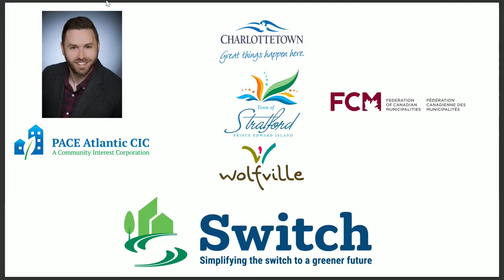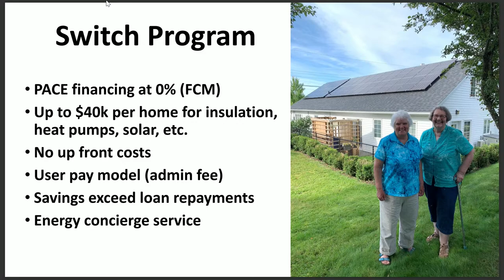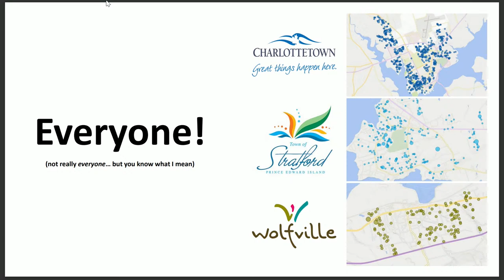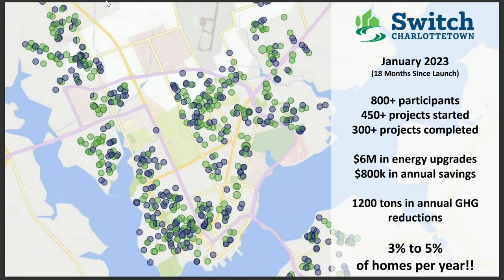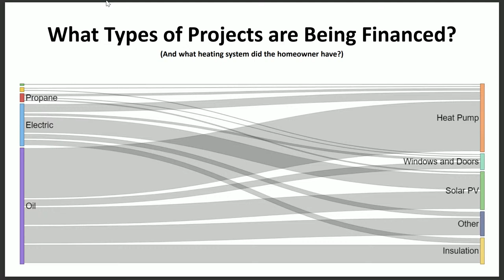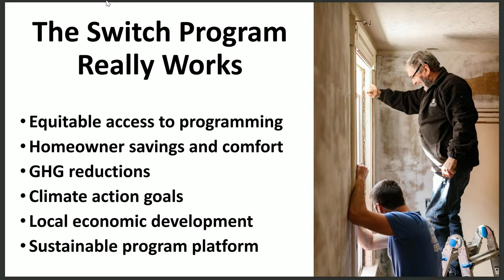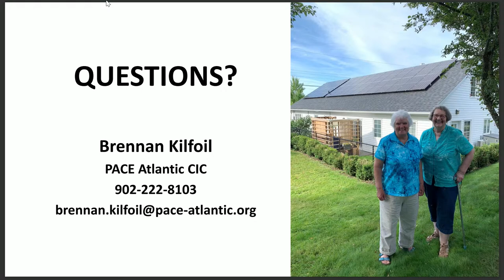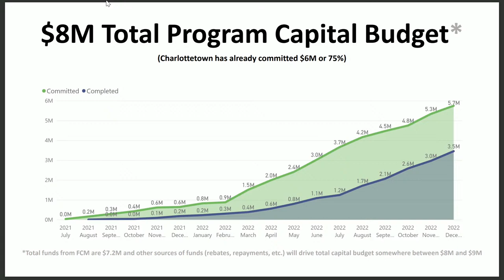Environment & Sustainability Committee Meeting- January 18, 2023 - 12:00 pm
Environment & Sustainability Committee Meeting